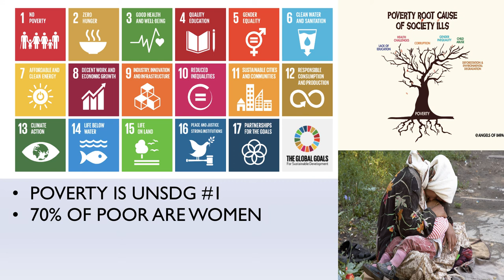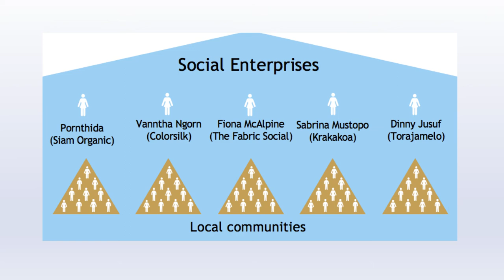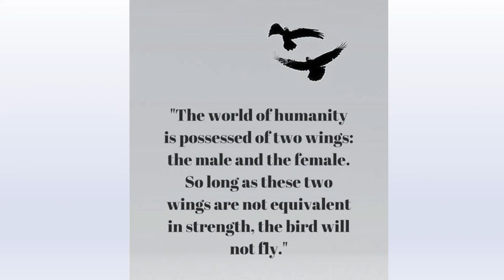Investing in Women to End Poverty - EHF Fellows Laina Raveendran Greene & Patricia Lim Beng Kee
Ending poverty and achieving the first of the UN's Sustainable Development Goals relies on increased investment in women, say Angels of Impact co-founders Laina Raveendran Green and Patricia Lim Beng Kee.